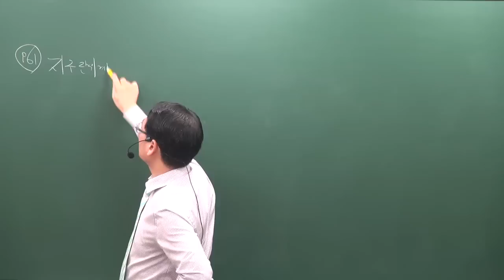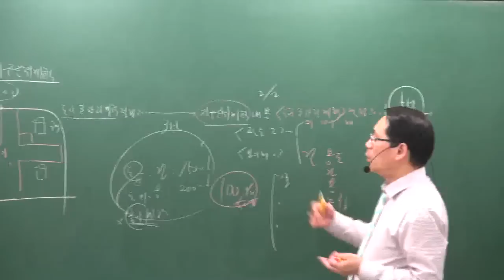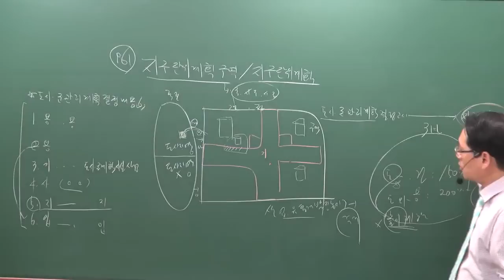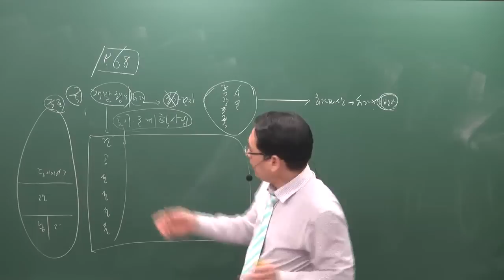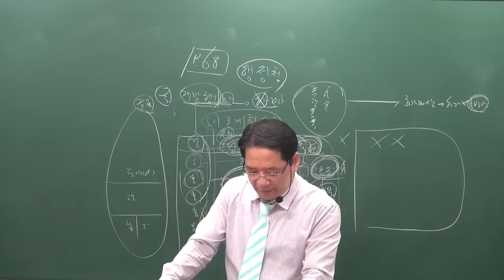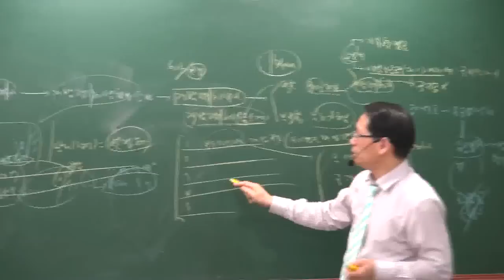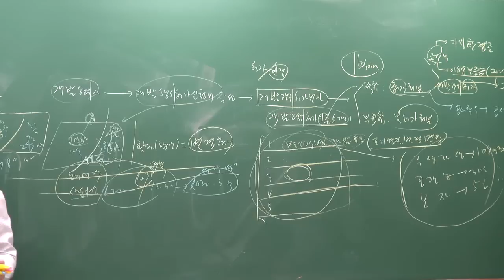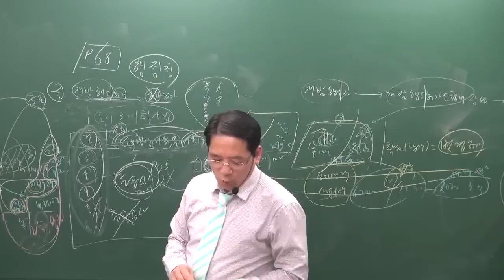[공전무] 2019년 공인중개사 부동산공법 심화이론 6-16